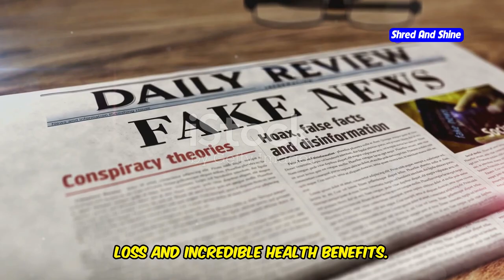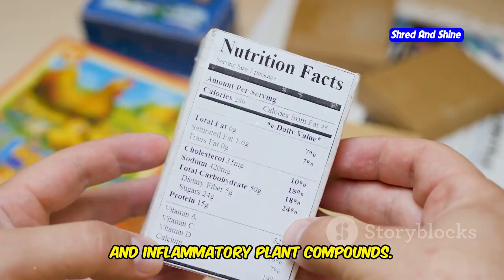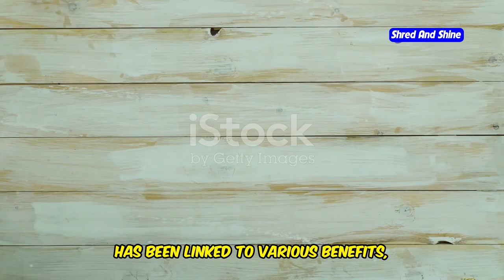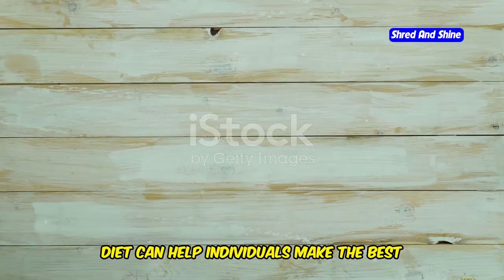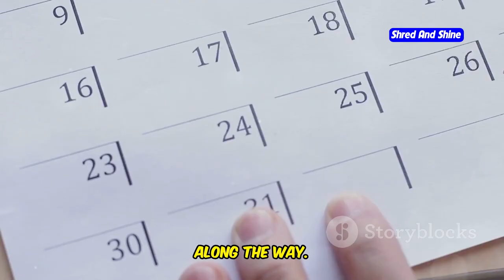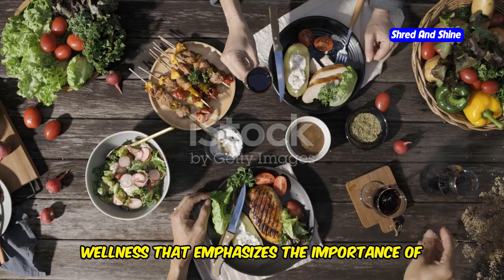Carnivore Is Not A MAGIC Diet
In this video, we’re debunking the myth that the carnivore diet is a magic solution for health and weight loss. There’s nothing magical about it—it’s about what you remove from your diet, not what you add. By cutting out sugar, grains, and inflammatory foods, the carnivore diet allows your body to heal naturally and burn fat efficiently. We’ll dive deep into the carnivore diet benefits, real-life carnivore diet results, and how to get started with this powerful eating plan. Whether you’re just beginning or transitioning from keto to carnivore, this guide will walk you through the essentials, from meal plans to tips on achieving long-term success. Learn how the carnivore diet can be a game-changer for those looking to shed pounds and reduce inflammation. We’ll also touch on the connection between carnivore and keto, and how to combine the best of both worlds for optimal results. If you're curious about how to do the carnivore diet, this video is for you!

OUTLINE:
00:00:00 Miracle Cure or Marketing Hype?
00:00:22 Visualizing the Carnivore Difference
00:00:48 The Power of Elimination
00:01:15 Debunking the "Quick Fix" Myth
00:01:41 Ketosis and the Science of Fat Burning
00:03:37 Your Beginner's Guide to Meat and More
00:05:37 Navigating the Carnivore Journey
00:06:00 Inspiring Carnivore Transformations
00:06:27 The Carnivore Lifestyle and You